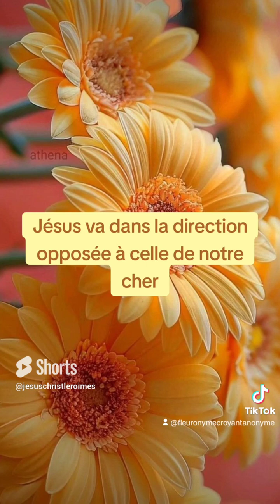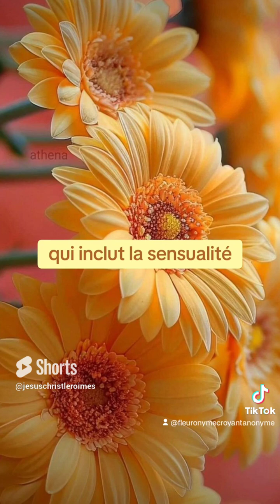🎁 Aujourd'hui au fil des jours je rend Gloire à Dieu en Parole & prière: 7 novembre 2024